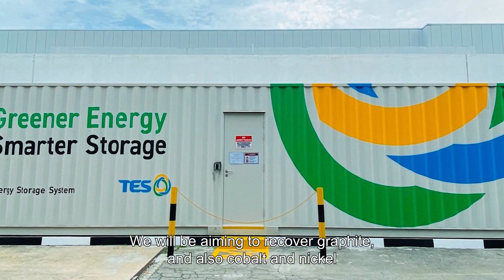Timmermans gives start signal construction reclycing batteries facility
TES, world player in recycling batteries, starts building a state-of-the-art facility in the port of Rotterdam. This will give the circular economy an increasingly important place in this area.